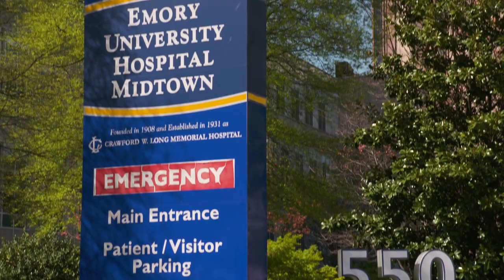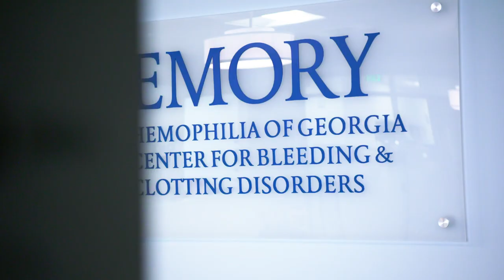Moving from Pediatric to Adult Care | Emory Comprehensive Bleeding Disorders Clinic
The Emory Comprehensive Bleeding Disorders Clinic provides valuable insight -- from the perspective of patients, family members, and staff -- for young adults with bleeding disorders who will be transferring care from the pediatric clinic to the adult clinic.